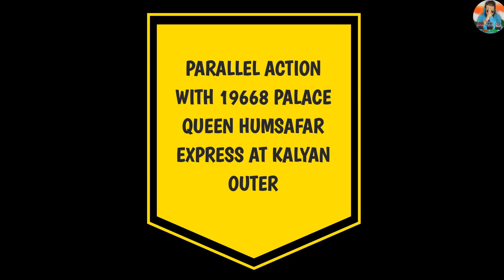DIESEL vs LOCAL PARALLEL RUN WITH PALACE QUEEN HUMSAFAR EXPRESS AT KALYAN OUTER 19668 MYS ⇋ UDZ PQHS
NAMASTE TO ALL I HOPE YOU GUYS ENJOYED THIS VIDEO… THE 19668 UP MYSURU ⇋ UDAIPUR CITY PALACE QUEEN HUMSAFAR EXPRESS SKIPPING KALYAN JN AND MY CSMT FAST LOCAL JUST DEPARTED KALYAN JN AT SAME TIME THIS BOTH TRAIN CAME IN PARALLEL RUN AT OUTER OF KALYAN JN … FOR MORE INFO ASK ME COMMENT SECTION I’LL TRY TO PROVIDE YOU ACCURATE INFORMATION DO SUBSCRIBE FOR MORE THANK YOU.